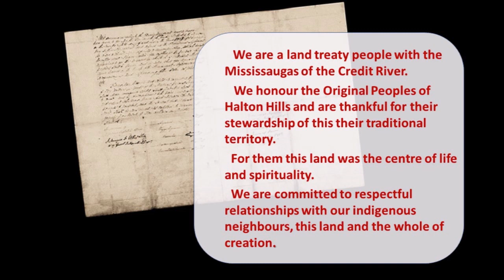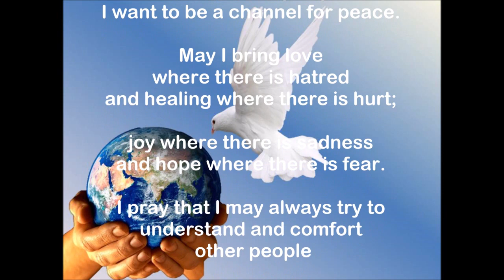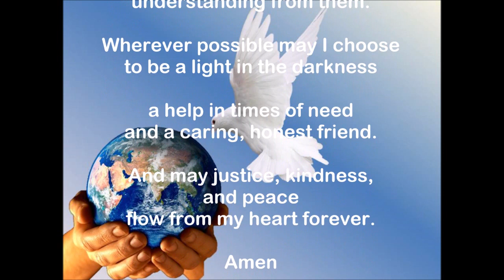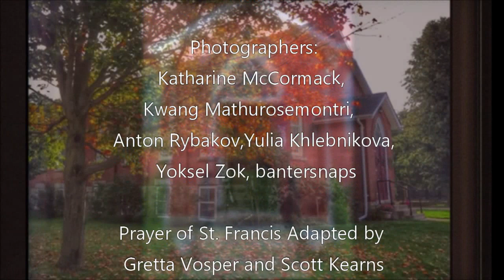2nd Sunday of Easter, 2020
In this great season of Easter
We remember, even when doors were shut and the world was kept out, when some even doubted the possibilities, resurrection and life found the disciples.
In the great season of Easter:
Even when the church gathers in homes and holding our breath as we wait with the world,
Even when fears grow, even on a path of faith, and new questions abound,
Even when suffering seems to overwhelm and our leaders seem to be lost,
resurrection and life find us.
When Christ gathers us up with the whole of creation in compassion and love, resurrection and life find us.

Where have you seen love at work this week?

Message: “Listening for God at work in life,” with Rev. Norm Hennig-Pereira

Carolyn, Katharine, Lois, Rob, David, Jennifer, Mark and Marcia.  Special thanks to Mandy Thompson for allowing us to use her song, “Let God Arise”.